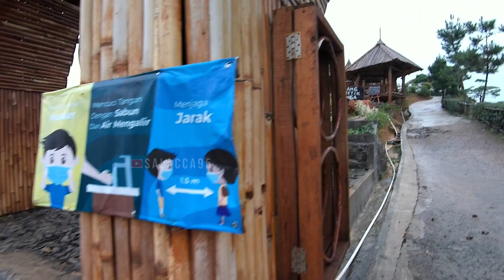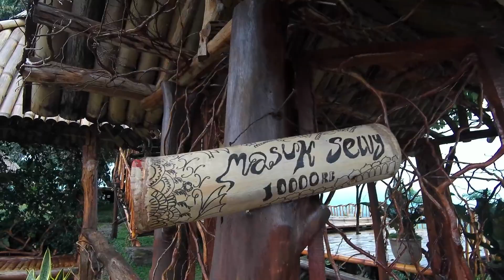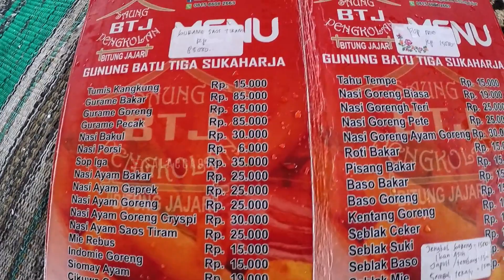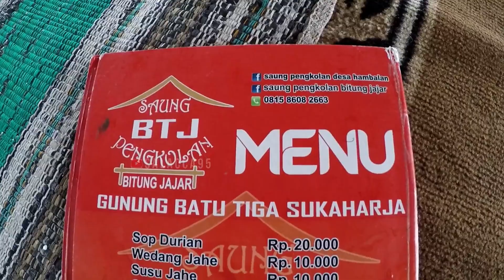SAUNG BITUNG JAJAR | SAUNG PENGKOLAN | Sukamakmur Jonggol Bogor | View Bagus Harga Terjangkau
Resto dan tempat wisata ini lokasinya berada di Jalan Sukaharja Gunung Batu, Bitung Jajar, Sukamakmur, Bogor, Jawa Barat, Indonesia.